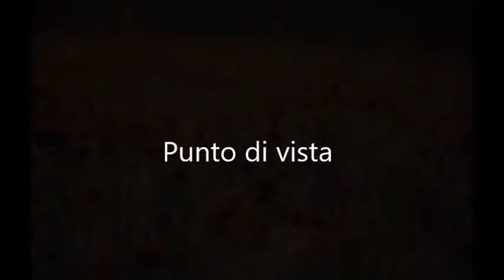Le tue parole- Karina Deganello